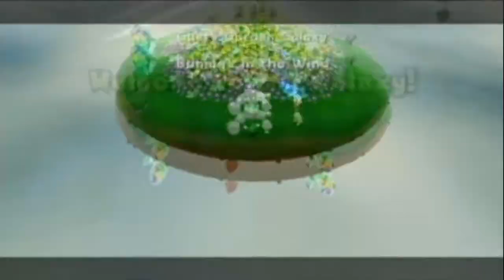SLG - Gusty Garden Galaxy: Bunnies in the Wind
If your question isn't answered, it was stupid.

I'll get you, you...wabbit!